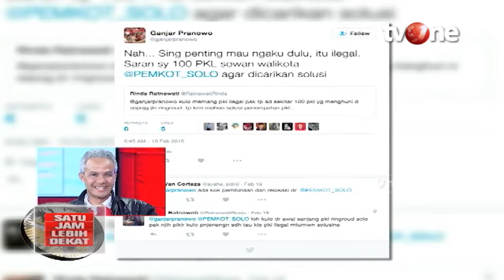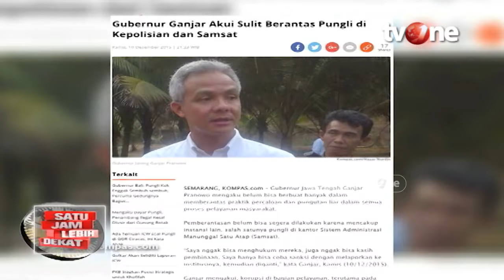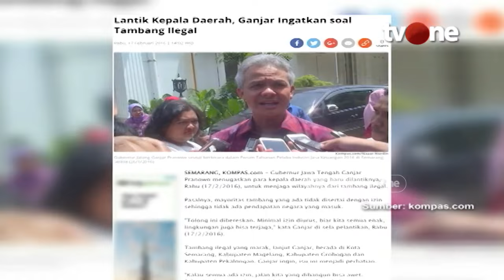Satu Jam Lebih Dekat Bersama Ganjar Pranowo - Part 1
Jakarta, - H. Ganjar Pranowo, S.H., M.I.P. (lahir di Karanganyar, Jawa Tengah, 28 Oktober 1968) adalah Gubernur Jawa Tengah periode kedua yang menjabat sejak 5 September 2018. Sebelumnya, ia adalah Gubernur Jawa Tengah periode pertama sejak 23 Agustus 2013 hingga 23 Agustus 2018 dan Anggota Dewan Perwakilan Rakyat dari Fraksi PDI Perjuangan periode 2004–2009 dan 2009–2013. Selain itu, Ganjar juga menjabat sebagai Ketua Umum KAGAMA (Keluarga Alumni Universitas Gadjah Mada) periode 2014–2019 berdasarkan Kongres KAGAMA November 2014 di Kendari dan Munas 2019 di Denpasar, Bali.